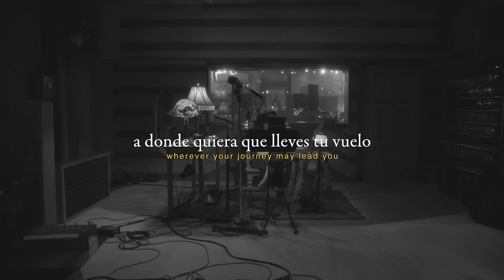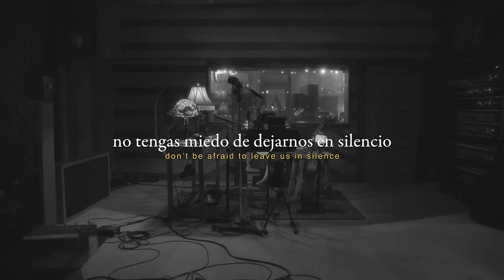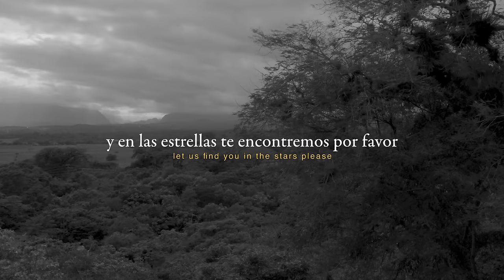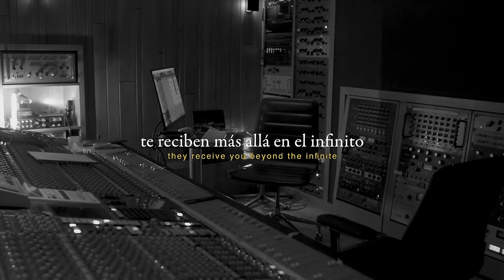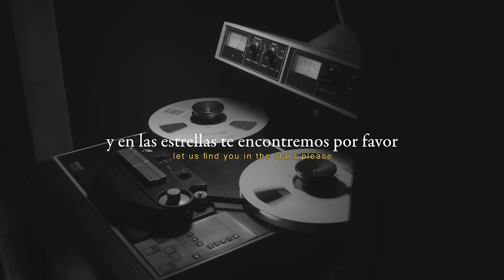Natalia Lafourcade - Que te vaya bonito Nicolás (Video Lyric)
Escucha Que te vaya bonito Nicolás de Natalia Lafourcade en tu plataforma favorita

Letra

Que te vaya bonito Nicolás, a donde quiera que lleves tu vuelo
En la tierra seguiremos trabajando y celebrando tu camino por el campo
Que te vaya bonito Nicolás, no tengas miedo de dejarnos en silencio
Que la noche y el rocío te abrazaron y la luz de nuestras velas te ha llevado

Hoy las aves y los pájaros cantando
Hacen círculos de danza en el aire
Van llevándose tu alma en una fiesta
Donde los ríos cantan y pacha mama baila

Nicolás que las olas rompan
Que se lleve el viento nuestro llanto y dolor
Nicolás que tormentas caigan
Y en las estrellas te encontremos, por favor

En la tierra seguiremos cultivando ese amor para vivir que tú has sembrado
Que te vaya bonito Nicolás, no tengas miedo de cruzar la puerta
Pues los dioses, los maestros de esta tierra reclamaron a este mundo tu presencia

Te reciben más allá en el infinito
Mientras tanto aquí nosotros en el nido
Cuidaremos tu memoria en regocijo

Que te vaya bonito Nicolás

(C) 2022 Una Producción de Cultura y Entretenimientos ML, S.A. de C.V. Licenciado en exclusiva para Sony Music Entertainment México S.A. de C.V.